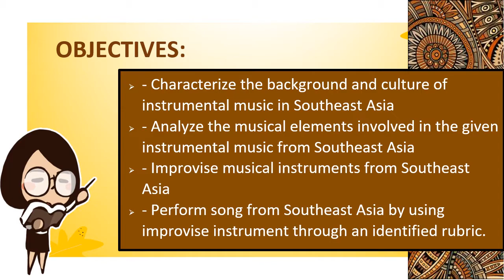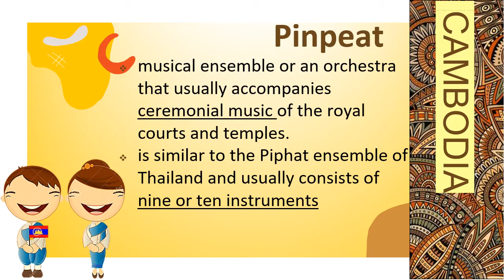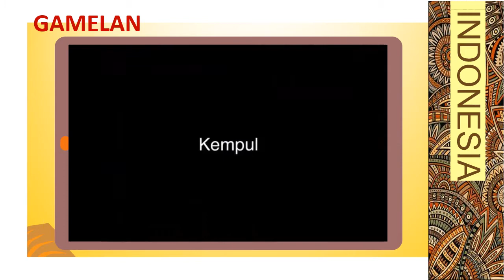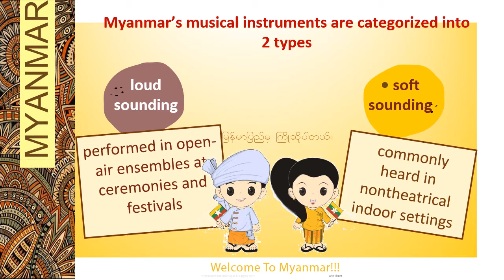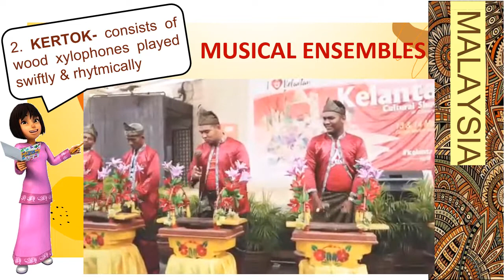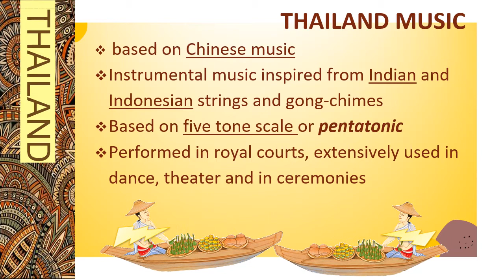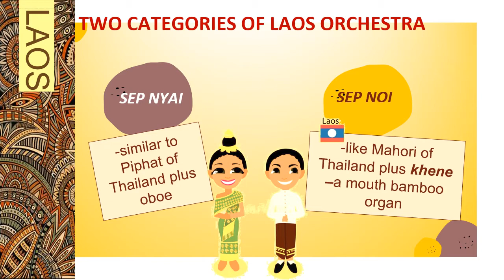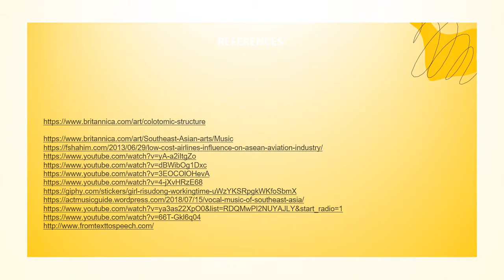SOUTHEAST ASIAN MUSIC (Instrumental) Q1WK2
Southeast Asian Instrumental Music. The lessons for Grade 8 - MAPEH Music for Quarter 1. The different styles of instrumental music from SEA are being able to discuss.